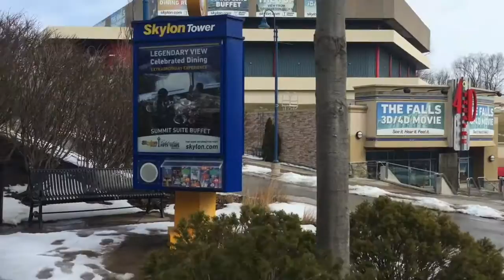NIAGARA FALLS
Hey dolls here is part 3 of my visit to Canada in this video I'll be taking you to Niagara Falls and celebrating my dads birthday so come with me...!